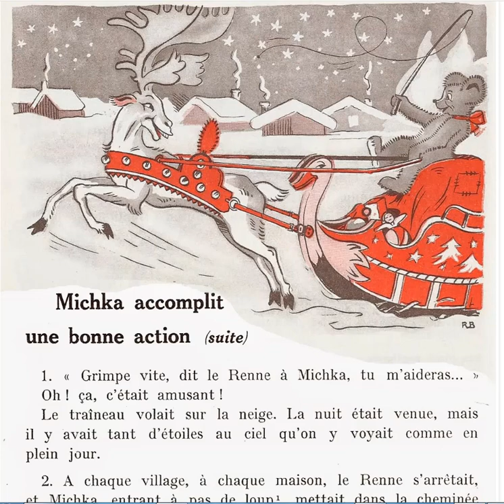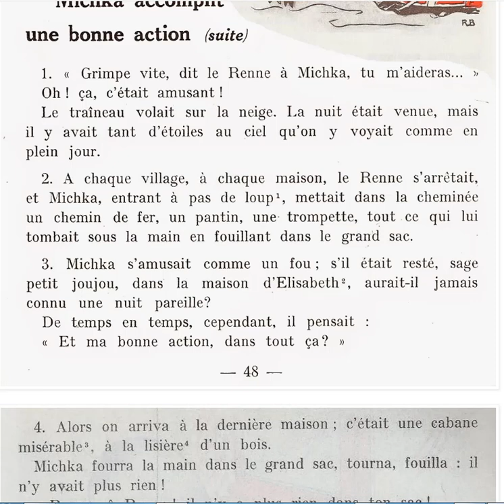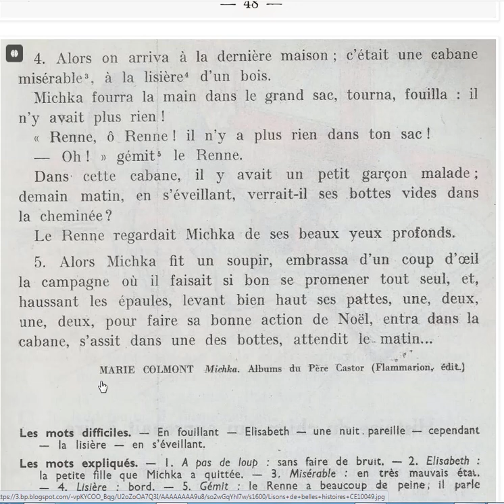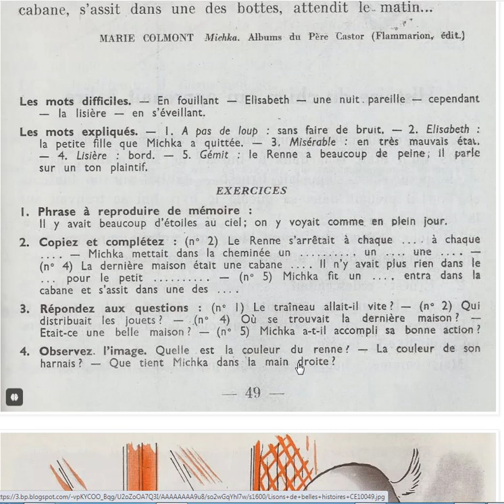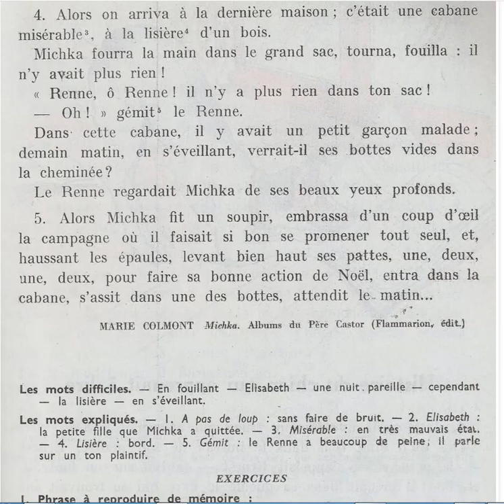Lecture pour tous Michka accomplit une bonne action suite